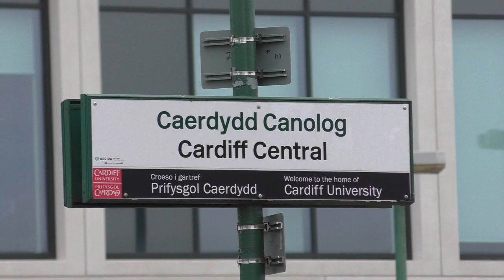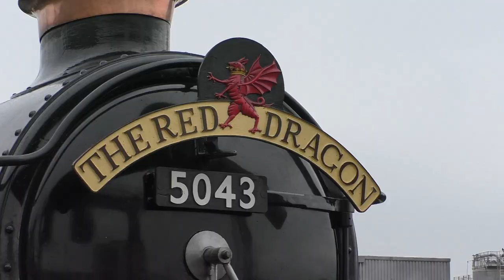5043 Earl of Mount Edgcumbe The Red Dragon at Cardiff Central March 11th 2017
5043 Earl of Mount Edgcumbe The Red Dragon at Cardiff, with some Class 43 Hst, Class 66 and 60